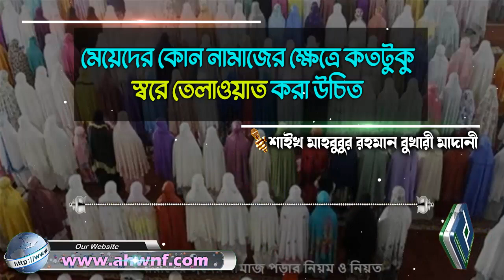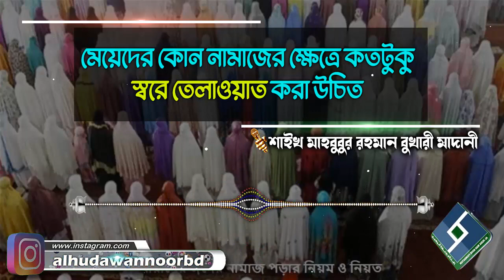মেয়েদের কোন নামাজের ক্ষেত্রে কতটুকু স্বরে তেলাওয়াত করা উচিত│শাইখ মাহবুবুর রহমান বুখারী মাদানী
Present by.
Al Huda Wan Noor Foundation
প্রশ্নঃ- মেয়েদের কোন নামাজের ক্ষেত্রে কতটুকু স্বরে তেলাওয়াত করা উচিত
উত্তর দিয়েছেনঃ- শাইখ মাহবুবুর রহমান বুখারী মাদানী